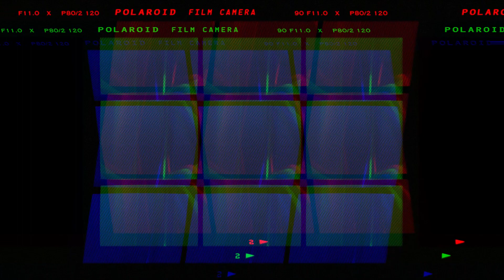(free) Summer Walker x R&B Type Beat - "Hypnotized"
💰Purchase: Write to me on Instagram or on Email

💿Key & Bpm - B minor, 116 Bpm

Sample: @ProdPBJ

This beat is free for NON-PROFIT USE ONLY! This means YouTube or Soundcloud use with NO monetization. The free version of this beat is NOT available for streaming services such as Spotify, Apple Music, etc.

Credits: (T1m!, PBJ)